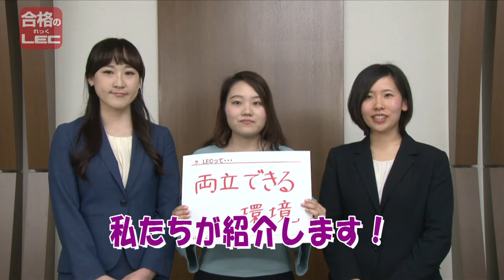新卒採用_会社説明動画 Part2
LECでは、私たちと一緒に勤務いただける2019年度入社の新卒新入社員の方を募集しております。既卒5年目までの方も大丈夫です。ぜひ、ご応募ください！詳細は、以下のサイトをご覧ください。